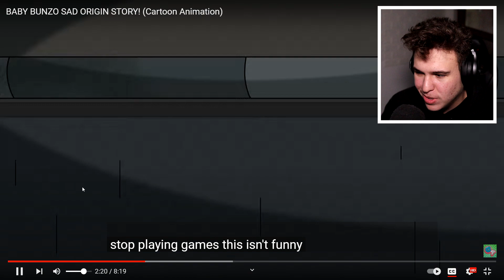ISTORIA LUI BABY BUNZO DIN POPPY PLAYTIME ! *foarte trist*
2000 LIKE-URI? ❤️